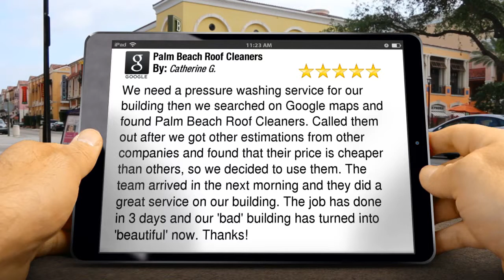Palm Beach Roof Cleaners Review by Catherine G.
Palm Beach Roof Cleaners Offering safe professional commercial - residential roof cleaning, exterior soft wash, paver restoration - cleaning -paver sealing and painting contractor services in Palm Beach County.  Fast Easy Quote!

Google 5-Star Review by Catherine G. "We need a pressure washing service for our building then we searched on Google maps and found Palm Beach Roof Cleaners. Called them out after we got other estimations from other companies and found that their price is cheaper than others, so we decided to use them. The team arrived in the next morning and they did a great service on our building. The job has done in 3 days and our 'bad' building has turned into 'beautiful' now. Thanks!"

Florida Statewide: expanded service area for large commercial exterior cleaning jobs.